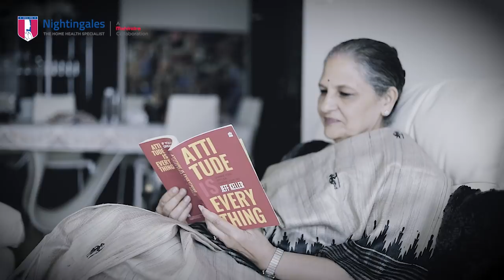Physiotherapy at Home Made Easy | Lab Test at Home | Aslesha Madappa Story-Nightingales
When Ms. Alesha Madappa fell ill, she called our experts right over. With drips, support and a strong dose of positivity, she soon recovered in the comfort of her home. If your loved ones are in need of customised care, Nightingales Home Health Services are just a call away.

About Nightingales Home Health Services:
Here at Nightingales, we understand the essential relationship between Care and Cure. That’s why, over the course of 20 years, we have worked to create intuitive ecosystems for recovery within the comfort of a patient’s home - recovery on their own terms, surrounded by the people they love.
Across curative treatments like rehabilitation and physiotherapy, palliative care for the elderly, chronic care plans for patients with lifestyle diseases, and specialty services like intensive care, we believe in the power of one-on-one care. Where every treatment plan co-created with specialists is as personalised as possible because no two roads to recovery are the same.
Contact our Customer Service team on 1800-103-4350.

About Physiotherapy:
At Nightingales, we bring you physiotherapy expertise for a wide range of medical conditions such as persistent pain, sports & muscular injuries, post-stroke care, chronic pulmonary conditions, geriatric & pediatric care, post-operative care, etc. right at the comfort of your home.
Our proven techniques, standardized approach, a pool of experts and a continuous commitment to quality makes us your preferred partner for all your physiotherapy needs.

What We Offer:
- Orthopedic Care
- Geriatric Care
- Sports Injuries
- Neurological Care

About Doctor Consultation:
At Nightingales, we bring back the concept of family physicians. Our team of knowledgeable, skilled and compassionate doctors helps you with consultation and treatment for your regular as well as long term health care needs right at the comfort of your home.
No traveling; No traffic hassles; No more long waiting hours.

What We Offer:
- Diabetes Care
- COPD/Asthma Care
- Hypertension Care
- Disease & Infection Care